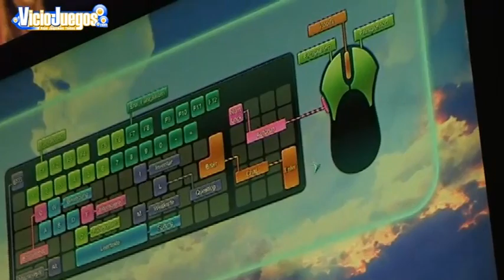Tera - VJ en la GamesCom-10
Pudimos ver la presentación en sociedad de este MMORPG de acción por el que habrá que pagar una suscripción mensual.